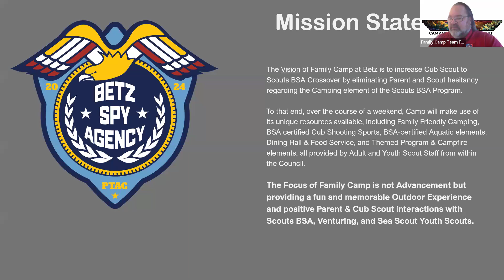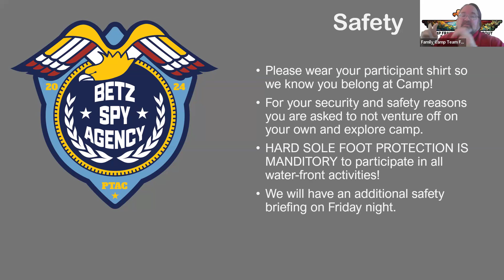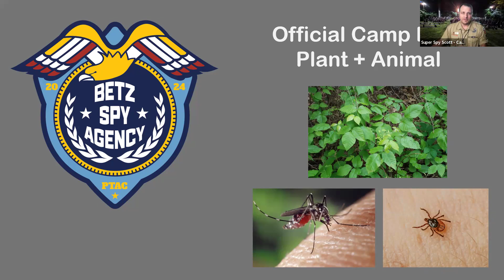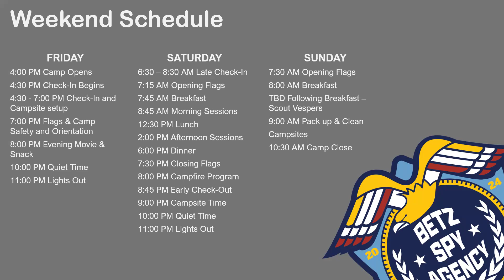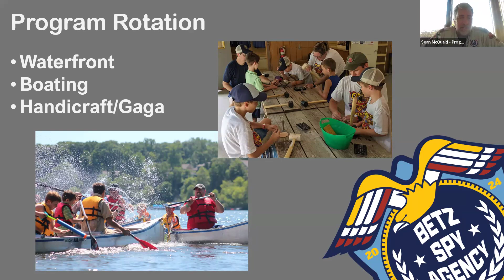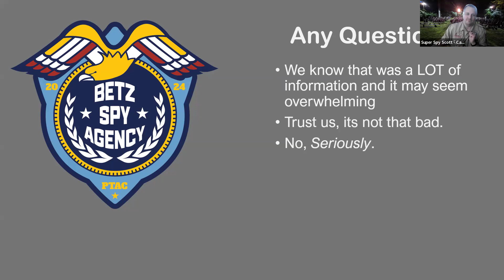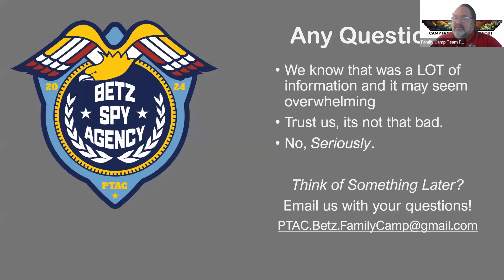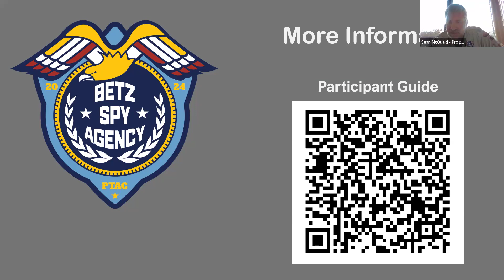2024 Betz Leader and Parent Meeting